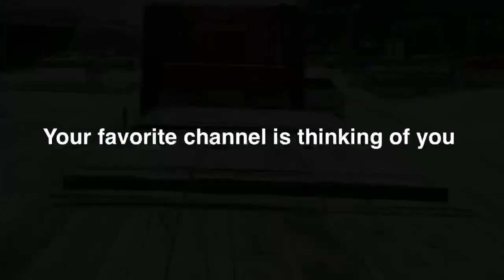Your best bass head YouTube channel keep getting better because I’m always improving for you